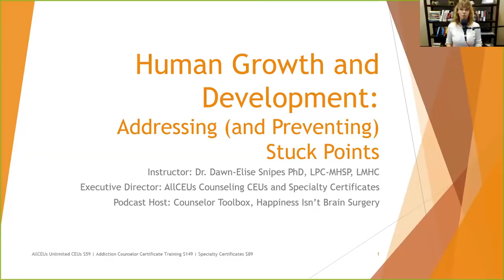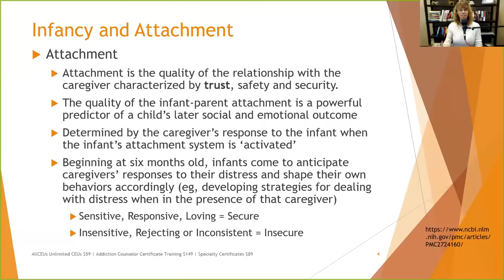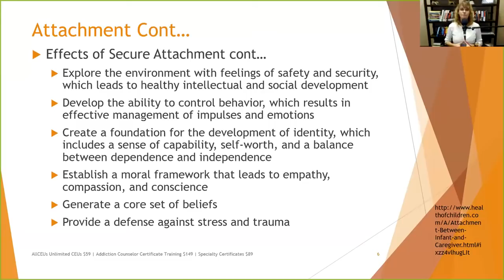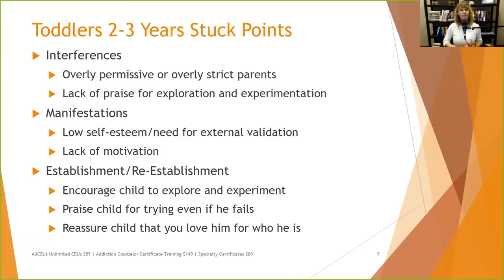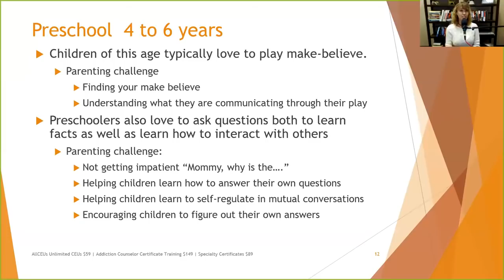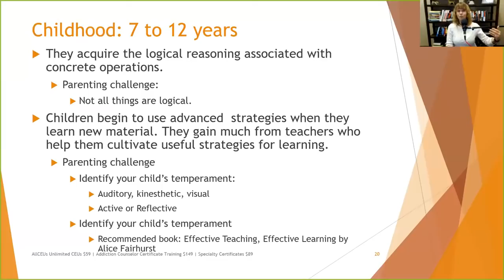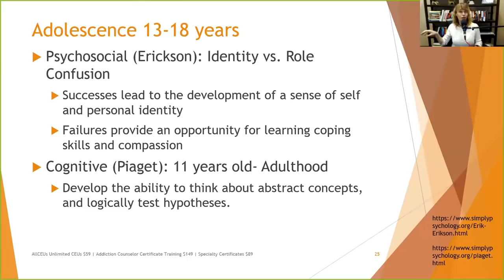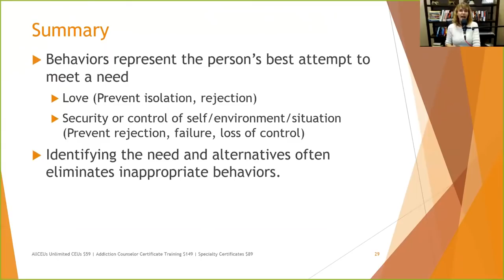Developmental Issues Impacting Mental Health Infancy to Adolescence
Dr. Dawn-Elise Snipes is a Licensed Professional Counselor and Qualified Clinical Supervisor. She received her PhD in Mental Health Counseling from the University of Florida in 2002. In addition to being a practicing clinician, she has provided training to counselors, social workers, nurses and case managers internationally since 2006 through AllCEUs.com
💲 AllCEUs.com Unlimited CEUs $59 based on these videos

Unlimited Counseling CEs amd Social Work CEUs for $59
Specialty Certificates and MasterClass starting at $89

Dr Dawn Elise Snipes  provides training through AllCEUs.com that are helpful for ACA OPD, Counsellor OPD Points, LPC CEUs LMHC CEUs LCPC CEUs LSW CEUs LCSW CEUs LMFT CEUs CRC CEUs LADC CEUs CADC CEUs MAC CEUs MCAP CEUs NCC CEUS  LCDC CEUs CPRS CEUs CTRS CEUs and HPCSA ACA NBCC counsellors needing counselling continuing education counseling continuing education ceus for social workers social work ceus addiction counselor training  counseling ceus continuing education training, NCMHCE test prep and exam review, addiction counselor training, addiction recovery specialist training,  mental health awareness, anxiety relief, addressing abandonment and inescure attachment, learning cognitive behavioral techniques, depression, motivation, mental health awareness, addiction awareness, holistic habits and integrated behavioral health approaches to treatment   CEbroker  CE broker @cebroker, better help, talk space, seven cups, 7 cups, online counseling, self help IC & RC, IC&RC test prep, IC & RC Exam Review